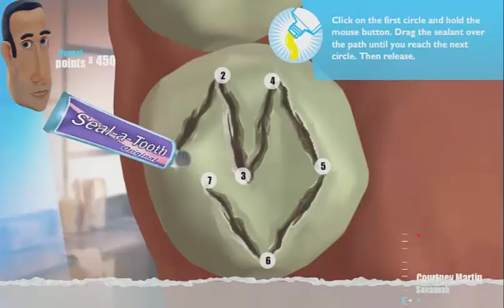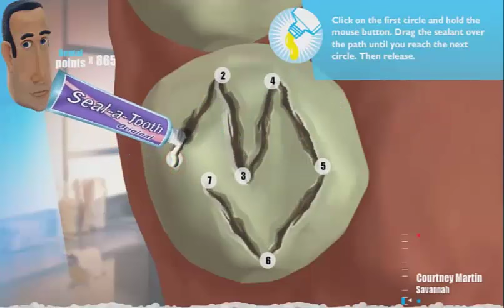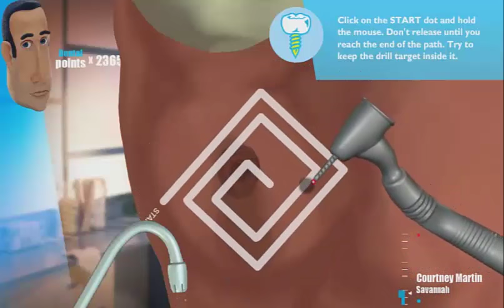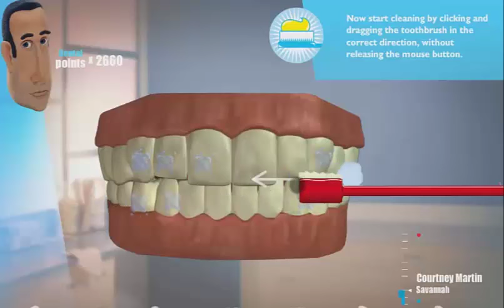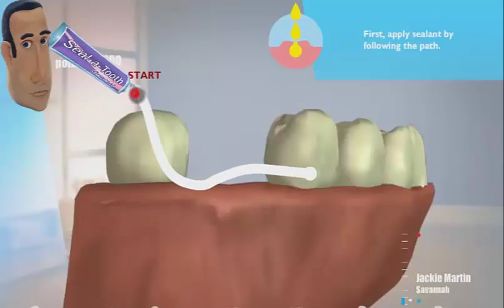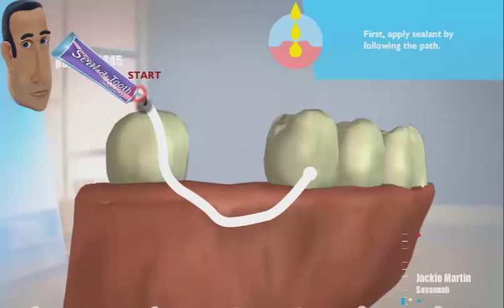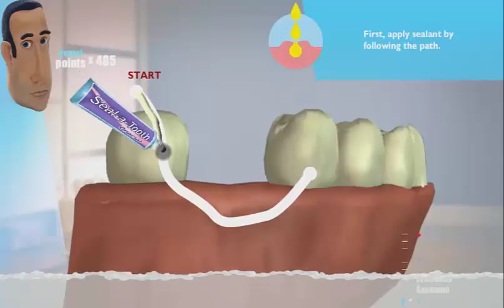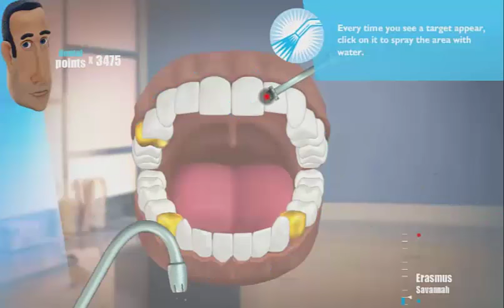GLEMM MARTIN.DDS - DENTAL ADVENTURE DENTAL SURGERY 7